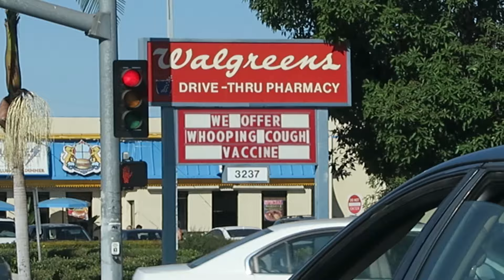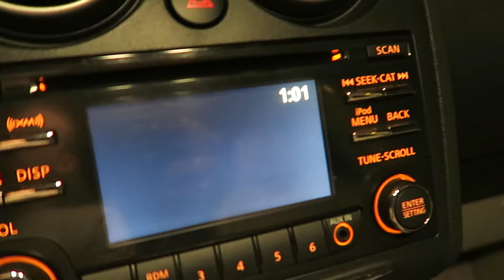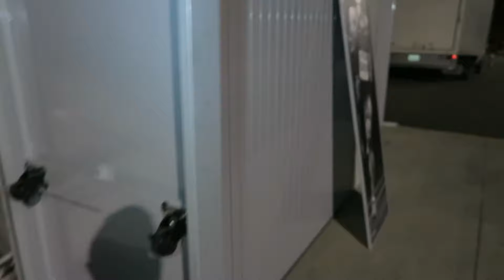DUMPSTER DIVING SPORTS AUTHORITY HAUL!!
My Camera Equipment I Use For My vlogs:

Canon G7X 1st Gen (testing now)
64B HD memory card

Today's vlog we get after church in the morning and then a beautiful lunch with the family and friends in the afternoon with the Presidential debate in the evening then dumpster diving at night  :) Hope you enjoy the vlog, see you on the next one & Thank You For Your Time.